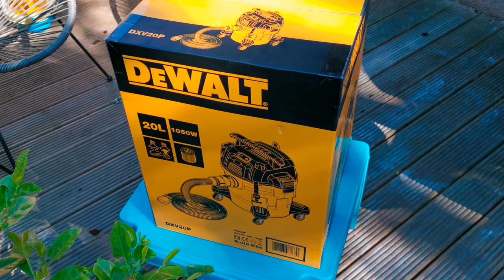DeWalt DXV20P 20L Wet & Dry Vacuum Cleaner 230V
Rugged plastic casing, hard-wearing castors, powerful 1050W motor for dust and debris, and automatic ball-cock air shutoff.
• Power input: 1050W
• Max air flow: 37.8L/sec
• Max suction: 150 mbar
• Tank capacity: 20L
• Hose diameter: 48mm
• Weight: 6.17kg
• Blower function